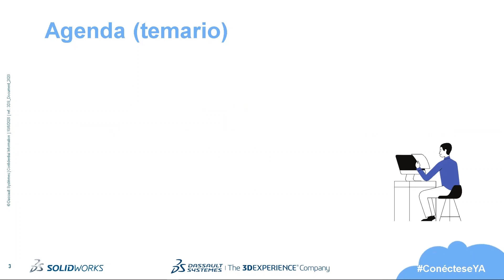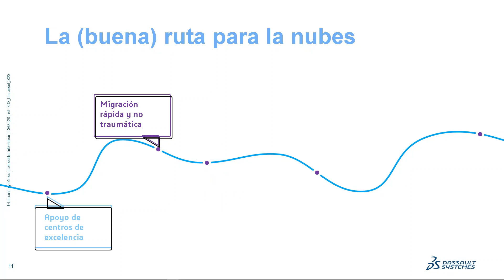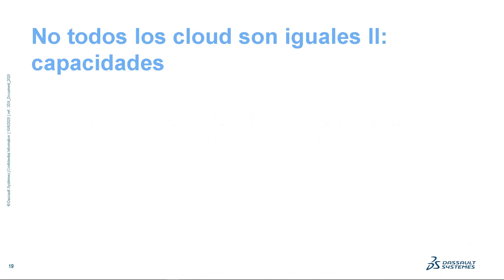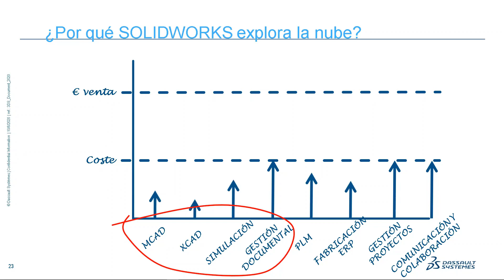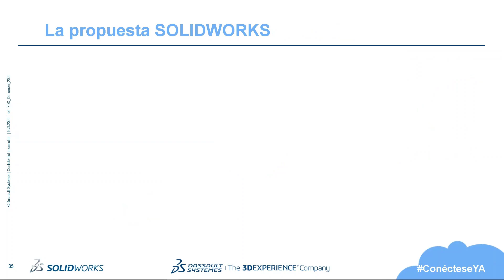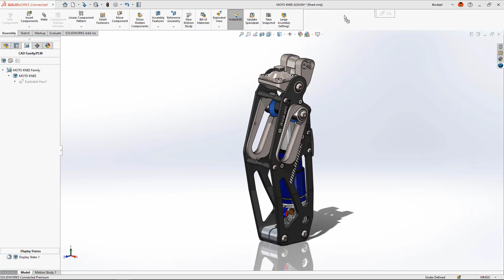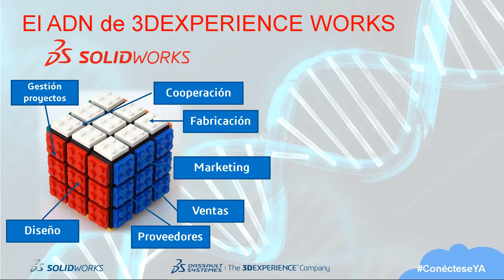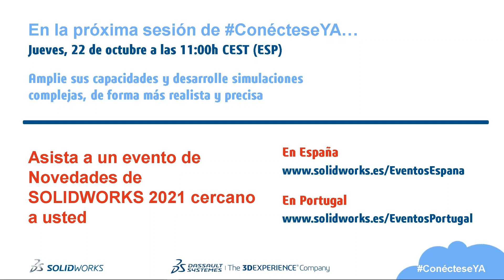ConécteseYA - Capítulo 2: ¿Qué escoger, el clásico SOLIDWORKS o 3DEXPERIENCE SOLIDWORKS en la nube?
En la serie de webinars "ConécteseYA" la explicamos cómo conectar su SOLIDWORKS de siempre a la nube, sin instalaciones complejas, de forma rápida y sencilla, y cuáles son todas las nuevas funcionalidades que mejorarán sus proyectos y tareas diarias, llevando su experiencia a otro nivel.

En el capítulo 2, Javier González, Senior Technical Consultant de SOLIDWORKS Iberia, nos explica...
- La evolución de las empresas en 2020 y el impacto del COVID-19 en su actividad.
- La estrategia a seguir para introducir la tecnología cloud en una empresa o equipo y los requisitos necesarios
- Los diferentes "tipos" de nube con sus respectivas prestaciones
- Cómo SOLIDWORKS integra la tecnología en la nube y todos sus beneficios
- Qué es 3DEXPERIENCE Works
- El decálogo o las 10 claves para afrontar la tecnología web y adaptarla a la empresa

🌐 Encuentre en nuestra página web y blog más información y artículos relacionados.